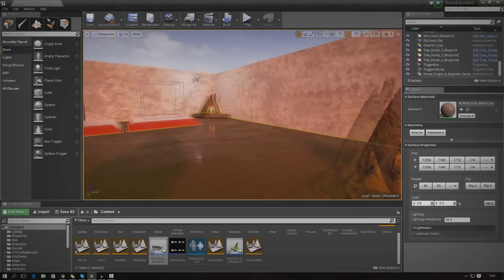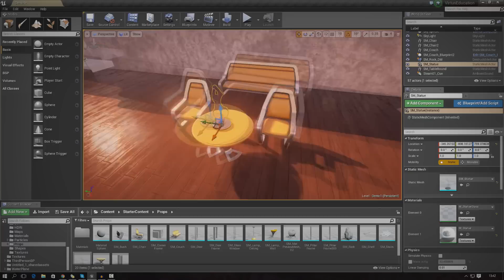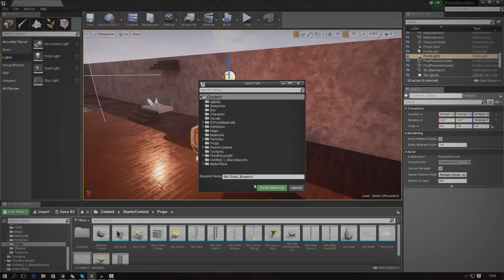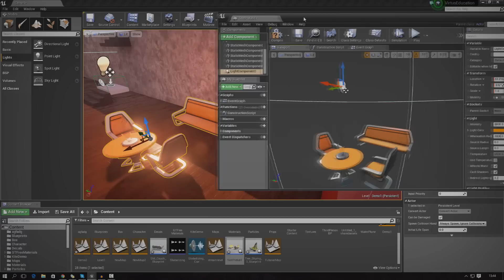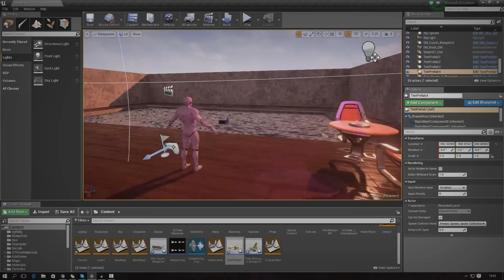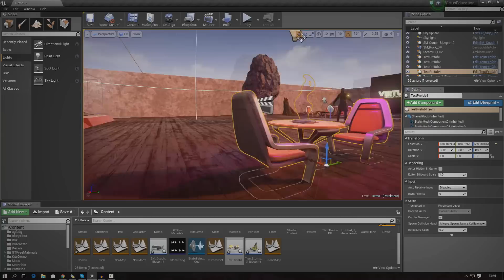Unreal Engine 4 Beginner Tutorial Series - #36 Creating Prefabs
This is episode 36 of my unreal engine 4 beginner tutorial series, in today's episode we go over how you can create a prefabs using blueprint classes to save the positioning, asset types and settings of a group of assets.

Once you've created the blueprint class, you're going to be able to reuse the class to save time and improve efficiency.

Next Video
In the next video we'll be showing you how you can create water inside of unreal engine 4.